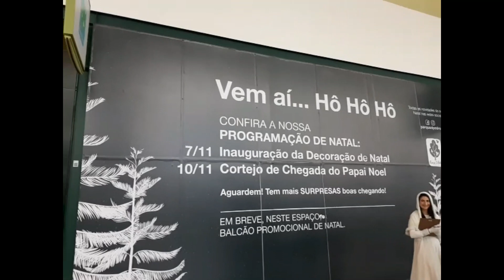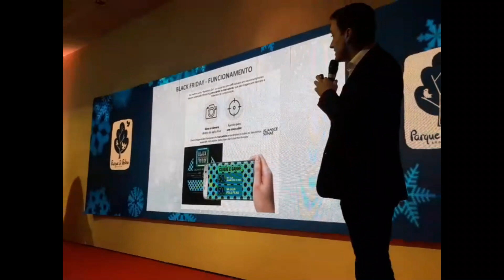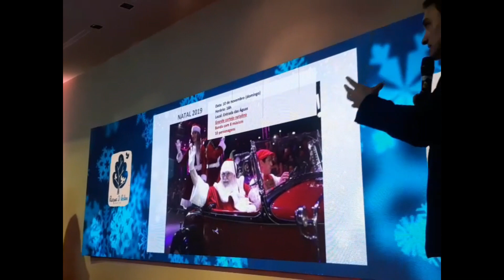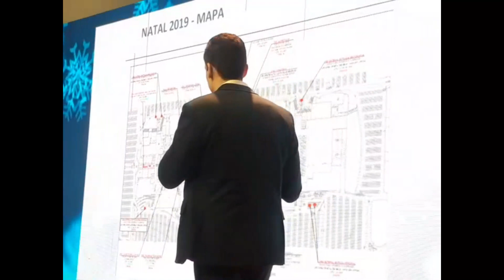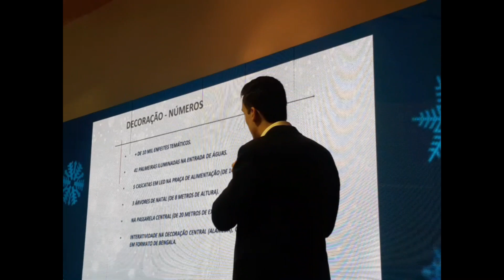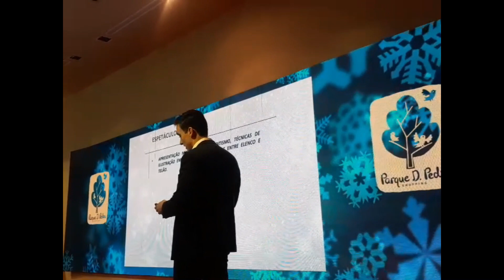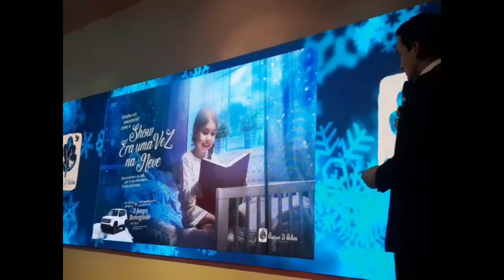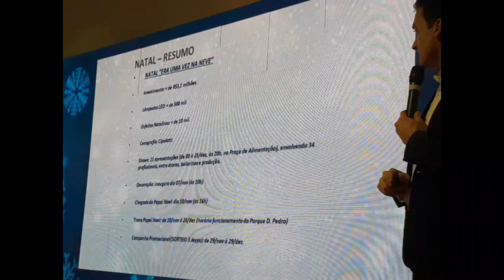Natal no Parque D. Pedro Shopping, confira as novidades de 2019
Confira a programação de Natal do Parque D. Pedro Shopping, na cidade de Campinas.